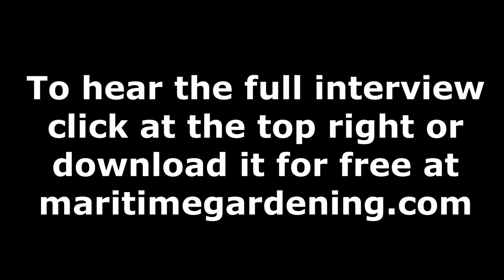Stefan Sobkowiak: Advice on Pruning Pear Trees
In this clip from our 2020 interview, Stefan talks about pruning pear trees, and how to control their height for those that want a shorter tree.

Farmer, permaculturalist, teacher, biologist, designer, author and speaker; Stefan Sobkowiak has presented more than 500 seminars and workshops to a whole range of public audiences. In addition to teaching at McGill University for 8 years, he worked as a biologist and designer in his landscape design practice for 20 years specializing in wildlife habitat designs. For the last 20 years, through Miracle Farms, he's worked to transform what was a conventional orchard to a permaculture orchard.

If you are one of the 1st 1000 subscribers you have a chance to win one of three Mora bushcraft knives.